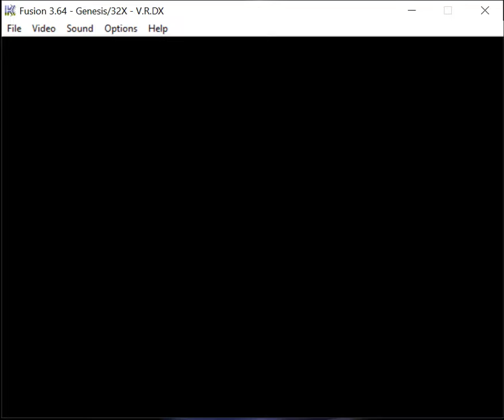32X Virtua Racing - Highland (Race - 3:08.506)